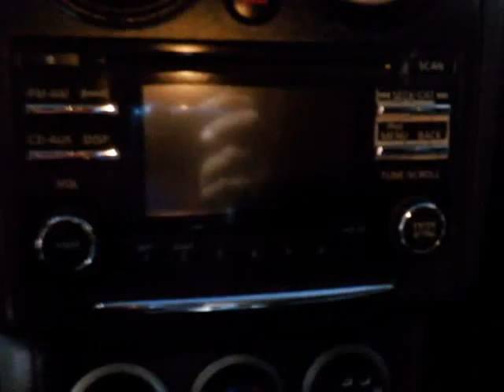2012 Nissan Rogue FWD 4dr S (San Antonio , Texas)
Panda Motors
9506 Braun rd
San Antonio